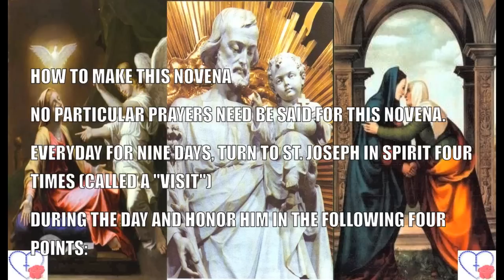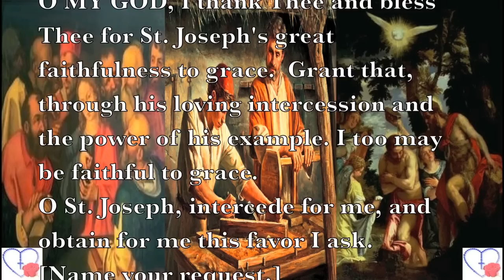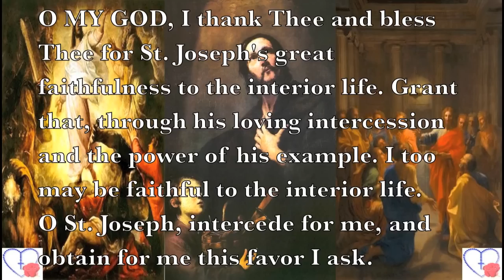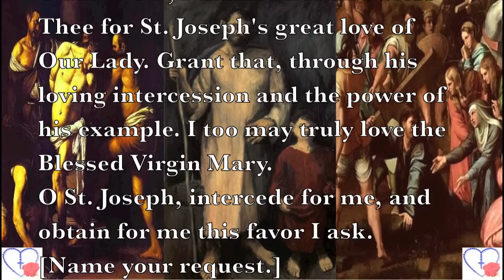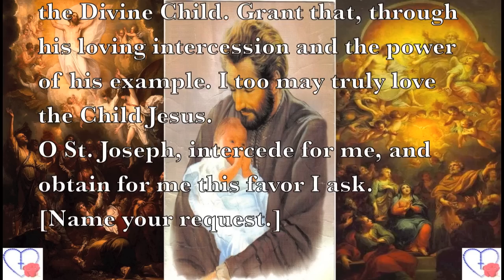A Powerful Novena to Saint Joseph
This novena has proven to be highly efficacious. It seems to be pleasing to St. Joseph and helpful to souls.

This form of novena was originally devised by the celebrated Fr. Louis Lallemant, S. J. [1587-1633]. It has proved particularly effective in obtaining favors through the intercession of St. Joseph. In the biography of this saintly priest , Life, we learn that the Saint never refused him anything he asked; the story is told that on one occasion he urged two young priests to make this novena, promising that they would obtain everything they asked through the intercession of St. Joseph if, in turn, they would show him special honor and spread devotion to him among others. Both did as Fr. Lallemant suggested. One of them asked for grace to speak and write worthily of Our Lord. But the next day he came to Fr. Lallemant to tell him that, upon reflection, he wished to ask for a different grace, which he considered more conducive to his perfection. Fr. Lallemant replied, "It is too late now to ask for another grace. The first one has already been granted." This grace was conspicuously displayed throughout the whole course of the priest's life, as he became one of the most noted preachers and writers of his day.

HOW TO MAKE THIS NOVENA

NO PARTICULAR PRAYERS NEED BE SAID FOR THIS NOVENA.
EVERYDAY FOR NINE DAYS, TURN TO ST. JOSEPH IN SPIRIT FOUR TIMES (CALLED A "VISIT")
DURING THE DAY AND HONOR HIM IN THE FOLLOWING FOUR POINTS:

1. During the first visit, consider ST. JOSEPH'S FIDELITY TO GRACE.
Reflect upon the action of the Holy Ghost in his soul. At the conclusion
of this brief meditation, thank god for so honoring St. Joseph,
and ask, through his intercession for a similar grace.

2. Later in the day, consider ST. JOSEPH'S FIDELITY
TO THE INTERIOR LIFE.
Study his spirit of recollection. Think, thank God, and ask.

3. Later still, consider ST. JOSEPH'S LOVE FOR OUR LADY.
Think, thank God, and ask.

4. Finally, in a fourth visit, reflect upon ST. JOSEPH'S LOVE
FOR THE DIVINE CHILD.

PRAYER WHICH MAY BE SAID AT THE CONCLUSION OF
THE VISITS EACH DAY